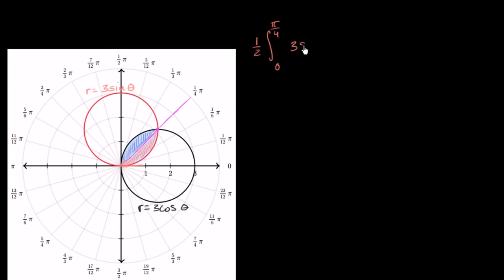İki Polar Grafiğin Arasındaki Alan (Matematik) (İntegral Kalkülüs)